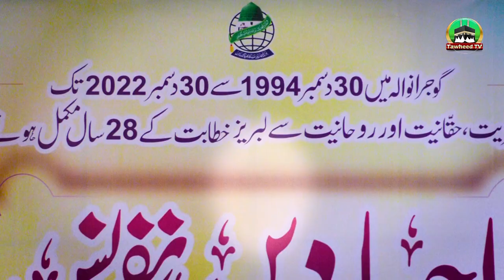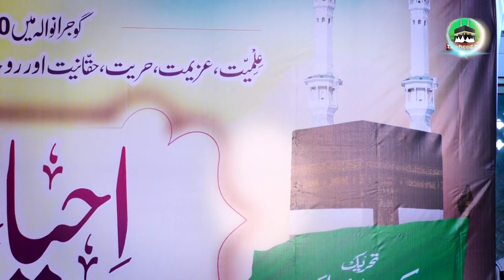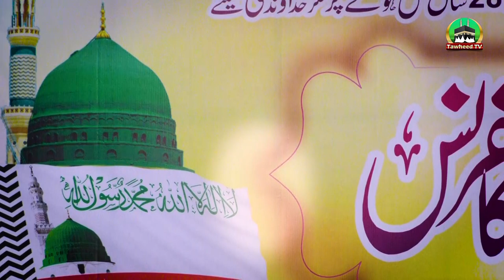Ihya E Deen Conference | Complete Bayan | 30 Dec 2022 | Gujranwala | Dr Ashraf Asif Jalali